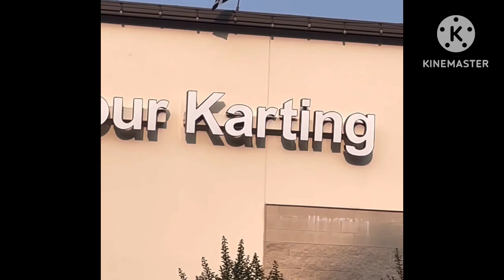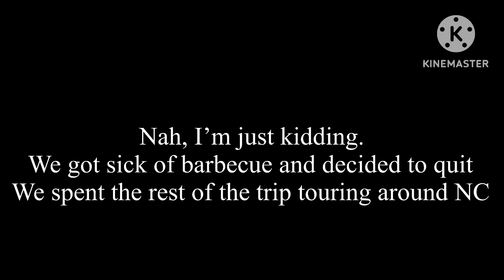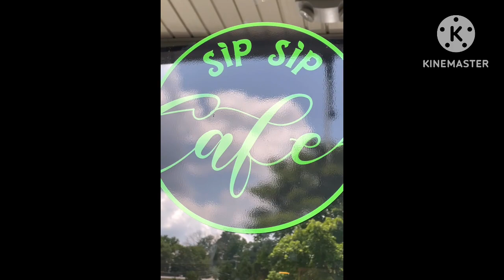FOOD TOUR! Episode 1: The South and Barbecue.